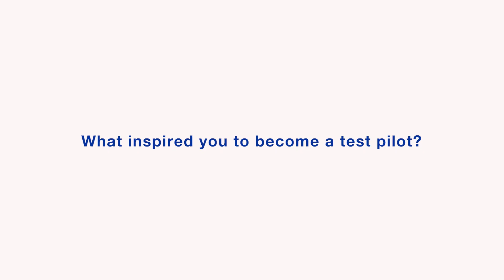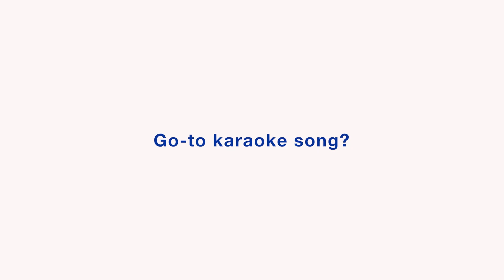Meet NASA's X-59 Test Pilot Nils Larson!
Get to know one of the NASA X-59 test pilots working on the Quesst mission – Nils Larson! What inspired him to become a test pilot? Does he sing karaoke? Learn about his pre-flight routine and what his career would be if he wasn’t a test pilot.